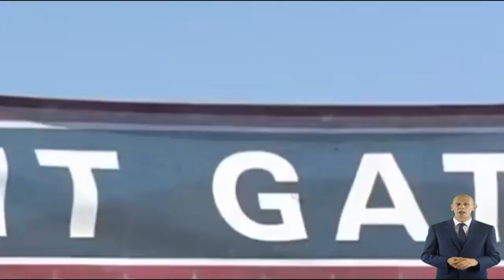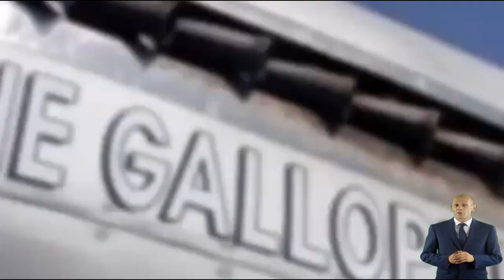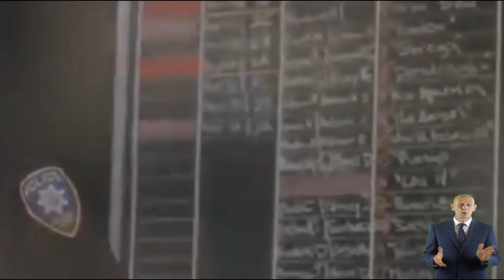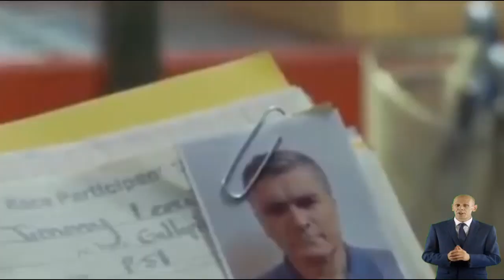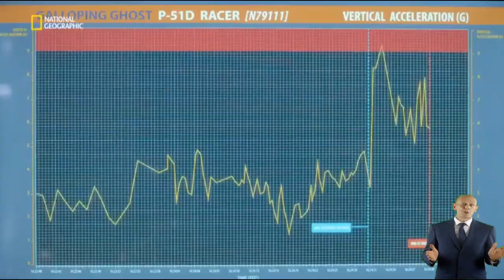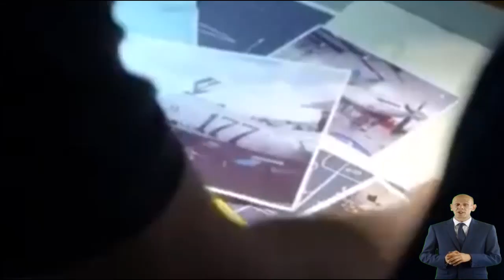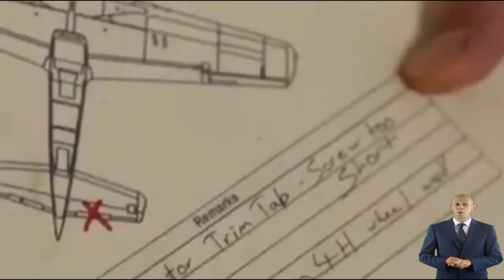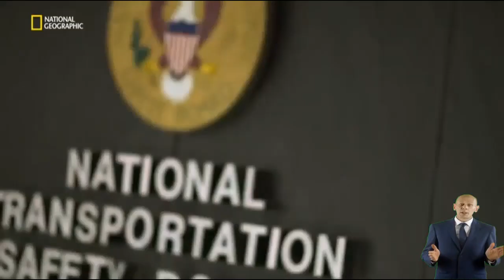Air Crash Investigation 👨‍✈️New Season Full Episodes 2022 ✈️Death Race🕵️